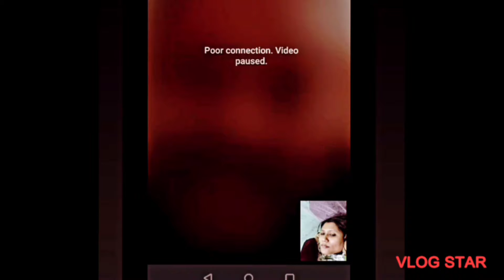31March2022 || full episode